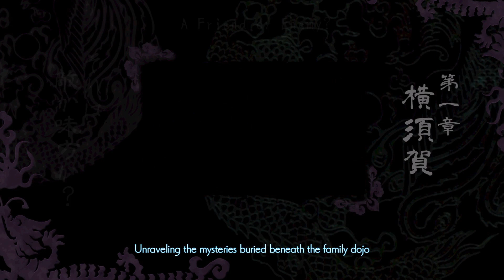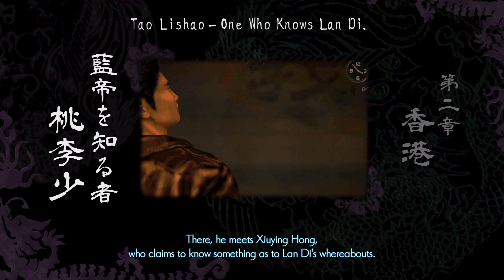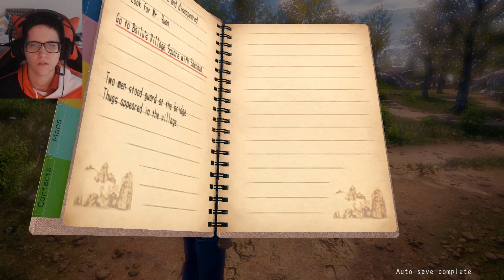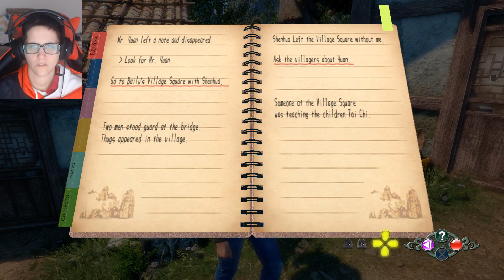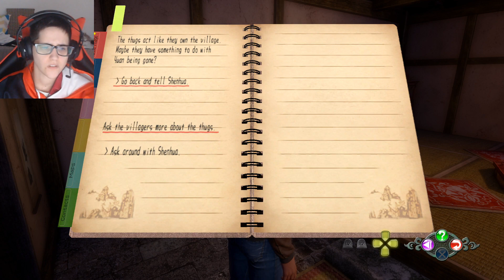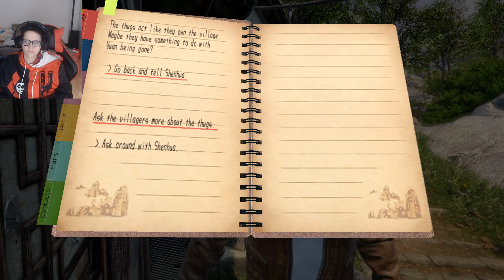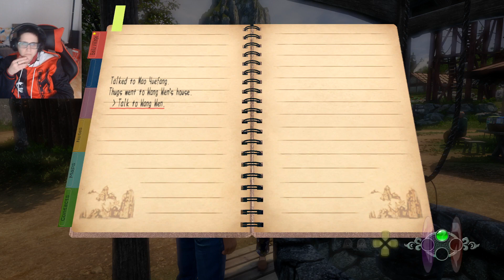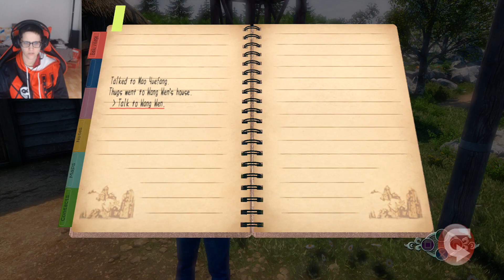Shenmue III - Episode 1 (Ryo Talks to People)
IMPORTANT:

1) The PS4 recording software sometimes can glitch and skip between 1 and 3 seconds. If this happens and you notice it, I apologize but Sony didn't patch it and there's literally no way to fix, prevent or predict this.